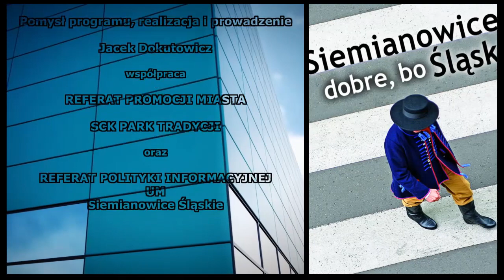ROZMOWY O MIEŚCIE 11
Gościem programu jest Jerzy Kurzawa - Pełnomocnik Prezydenta ds. Monitorowania Systemu Gospodarki Odpadami i Rozwoju Przedsiębiorczości. Rozmowa na temat realizacji obowiązującej od 1 lipca br. Ustawy o gospodarowaniu odpadami komunalnymi.